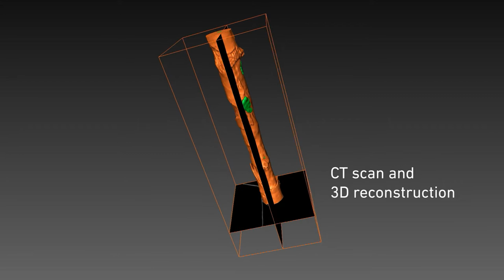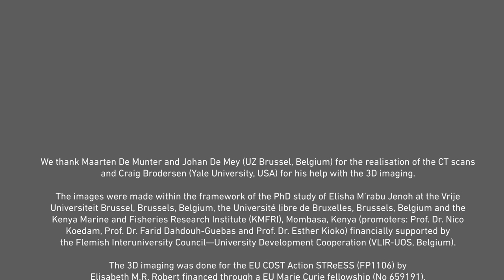3D Reconstruction: Moth tunneling system in Sonneratia alba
Metarbelid moth tunneling system in branch of Sonneratia alba. 3D reconstruction. Brilliance CT 64-channel scanner (Phillips). 30 x 6 cm (length x diameter).